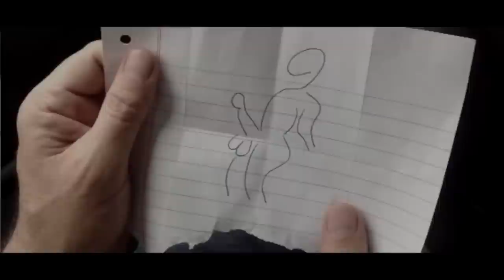The Big Narváez